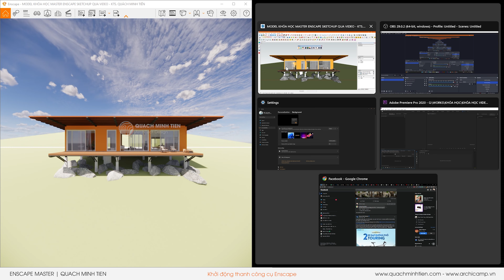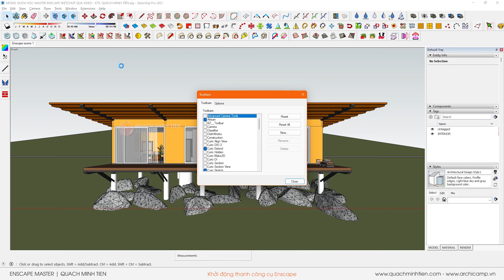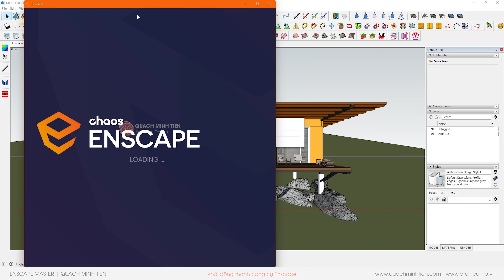Enscape Master 1.01 - Khởi động thanh công cụ Enscape | Quách Minh Tiến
Đăng ký học full khóa học Enscape Master từ cơ bản đến nâng cao tại đây